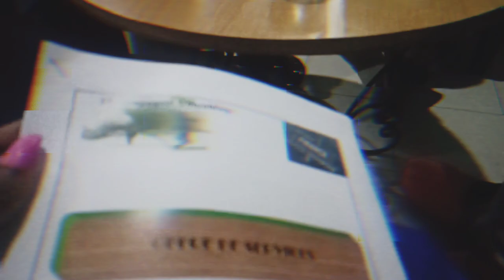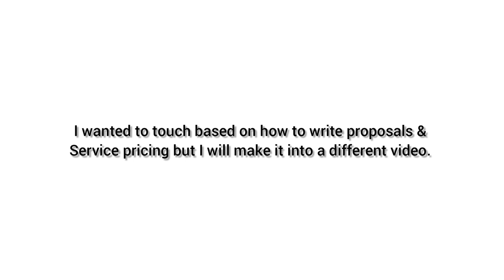VLOG: How To Build Your Clients List | How to Grow Your Business In Cameroon| YJL Consulting Co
Spend the day with me while I am doing business in Cameroon, Africa , meeting new clients & talking about business as usual 🤗. Basically a typical entrepreneur's lifestyle.

New videos on Monday, Wednesday & (possibly) Weekends.

LE BOSQUET:
Primary & nursery school/ École Primaire & Maternelle